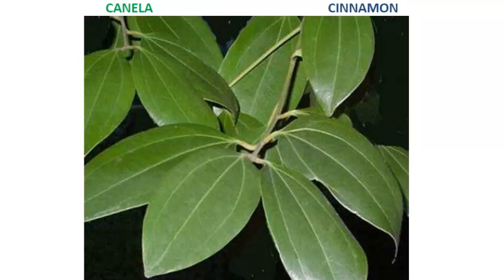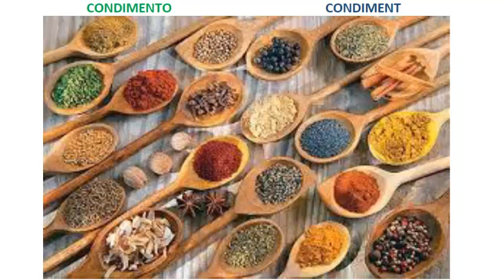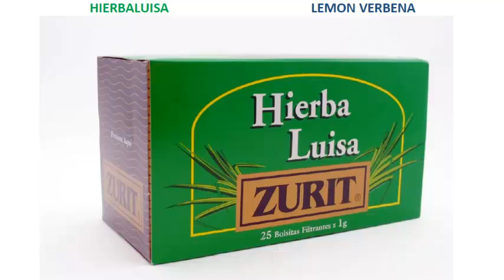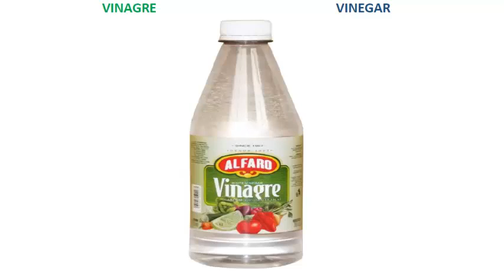HIERBAS Y ESPECIAS . Vocabulario de inglés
Vocabulario de inglés sobre las hierbas y las especias.

A LAS FINAS HIERBAS - COOKED WITH HERBS
ACEDERA - SORREL
ACEITE AROMÁTICO - AROMATIC OIL
ACEITE DE GIRASOL - SUNFLOWER OIL
ACEITE DE OLIVA - OLIVE OIL
ACEITE PARA COCINAR - COOKING OIL
AJO - GARLIC
ALBAHACA - BASIL
ALCAPARRAS - CAPERS
ALIÑO - SEASONING
ALIÑO PARA LA ENSALADA - SALAD DRESSING
ANIS - ANISE
APIO - CELERY
AROMÁTICO - AROMATIC
CONDIMENTAR - TO SPICE, FLAVOR WITH HERBS
AZAFRÁN - SAFFRON
CANELA - CINNAMON
CANELA EN POLVO - GROUND CINNAMON
CANELA EN RAMA - STICK CINNAMON
CARDAMOMO - CARDAMOM
CATSUP(SALSA DE TOMATE) - KETCHUP
CEBOLLETAS - CHIVES
CEBOLLINO - GREEN ONION
CEBOLLITAS EN VINAGRE - PICKED ONIONS
COMINO - CARAWAY, CUMIN SEED
CONDIMENTAR - TO SEASON
CONDIMENTO - CONDIMENT
CURRY - CURRY POWDER
ENEBRO - JUNIPER
ENELDO - DILL
ESPECIA - SPICE
ESTRAGÓN - TARRAGON
GRANO DE PIMIENTA - PEPPER CORN
GUINDILLA - CHILE
HIERBALUISA - LEMON VERBENA
HIERBAS AROMATICAS - AROMATIC HERBS
HINOJO - FENNEL
HOJAS DE LAUREL - BAY LEAVES
JENGIBRE - GINGER
MEJORANA - MARJORAM
MENTA - MINT
MOSTAZA - MUSTARD
NUEZ MOSCADA - NUTMEG
ORÉGANO - OREGANO
PEREJIL - PARSLEY
PERIFOLLO - CHERVIL
PIMENTÓN DULCE - PAPRIKA
PIMENTÓN PICANTE - HOT PAPRIKA, CAYENNE PEPPER
PIMIENTA - PEPPER
PIMIENTA DE CAYENA - CAYENNE PEPPER
RÁBANO PICANTE - HORSERADISH
ROMERO - ROSEMARY
RUIBARBO - RHUBARB
SAL - SALT
SALSA - SAUCE
SALSA MAYONESA - MAYONNAISE
SALSA TARTARA - TARTAR SAUCE
SALSA VINAGRETA - VINAIGRETTE
SALSIFÍ - SALSIFY
SALVIA - SAGE
SAZONAR - TO FLAVOUR
SÉSAMO - SESAME
TOMILLO - THYME
VAINILLA - VANILLA
VINAGRE - VINEGAR